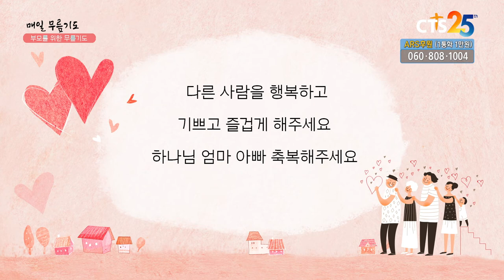[다음세대 1분 캠페인] 무릎기도_박재혁 학생(소명중앙교회)200219